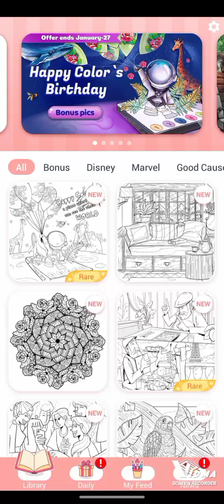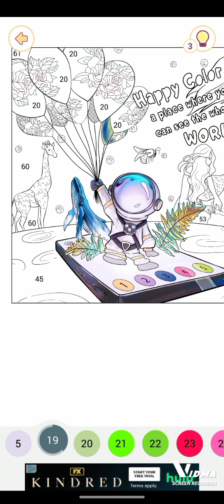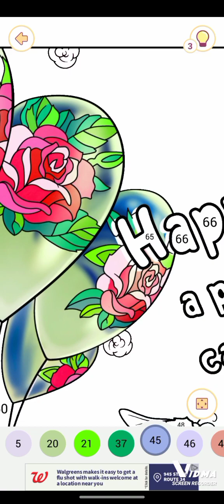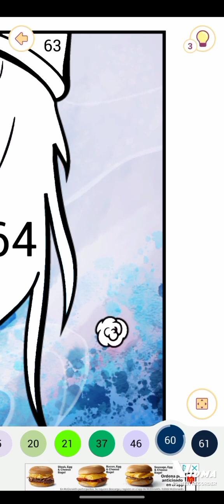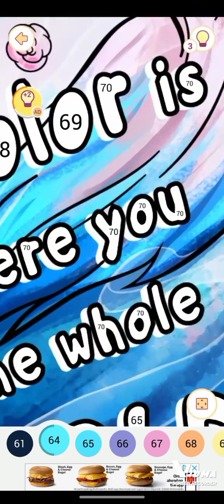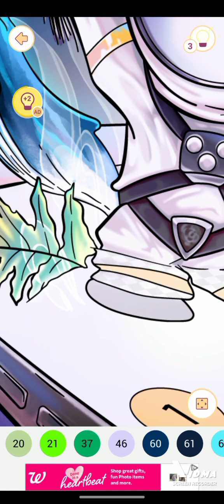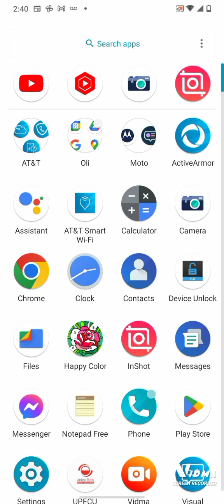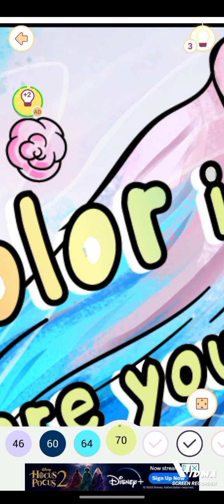happycolor coloring art